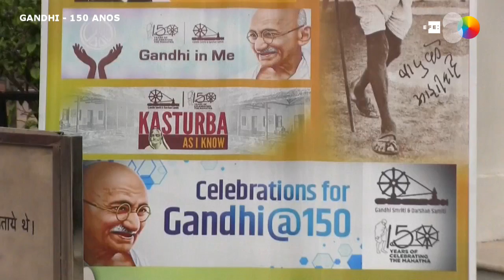Índia comemora o 150º aniversário de Gandhi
Nova Deli/Bhopal (Índia), 1 out (EFE/EPA) .- (Imagens: David Asta Alares/Sanjeev Gupta) .- A Índia comemora nesta quarta-feira um século e meio da chegada ao mundo de Mahatma Gandhi.

EDIÇÃO: WALLACE CARVALHO